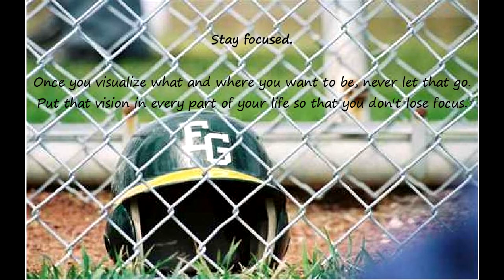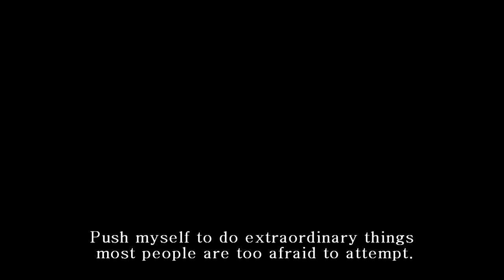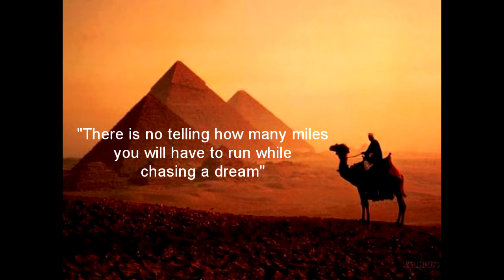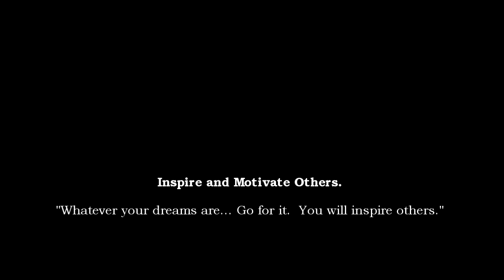Mind Movie - Success and Motivation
Mind Movie made with Vegas Movie Studio HD 9.0